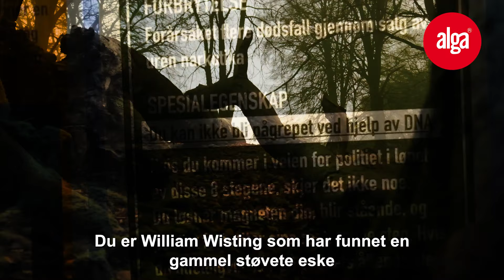COLDCASES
Det finnes en håndfull uløste saker som William Wisting ikke klarer å slippe, og noen av de mest spesielle drapene i norsk kriminalhistorie.

Han gjenåpner sakene i håp om at ny teknologi og friske øyne kan gi svar.

På den ene siden av det vertikale, magnetiske spillebrettet, skal personen som spiller politietterforsker følge ledetrådene i søket etter de skyldige. På den andre siden skynder de kaldblodige drapsmennene seg rundt til sine gamle åsteder for å slette sporene som fremdeles kan ligge igjen.

Kampen er i gang. I tillegg til list og strategisk tankegang, kreves nøyaktighet og et blikk for detaljer.

Alder: 10+
Antall spillere: 2-5
Spilletid: 45-60 min